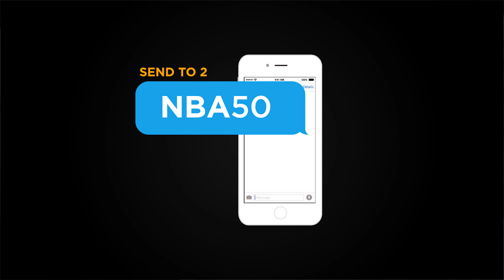GlobePHNBA Live in New York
It doesn't get much better than watching the NBA COURTSIDE! LetsTakeOverSummer with GlobePHNBA

Don’t pass up the chance to watch the Finals live in the US.